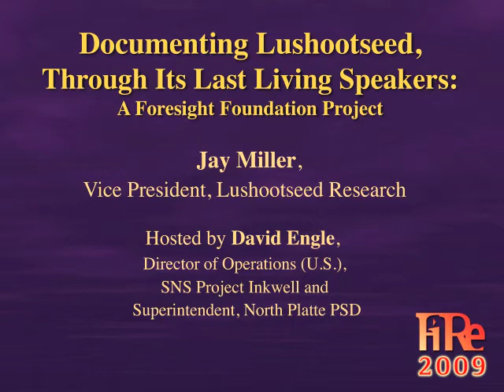FiRe 2009: Documenting Lushootseed, Through Its Last Living Speakers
“Documenting Lushootseed, Through Its Last Living Speakers: A Foresight Foundation Project”: A conversation with Jay Miller, Vice President, Lushootseed Research; hosted by David Engle, Director of Operations (U.S.), SNS Project Inkwell